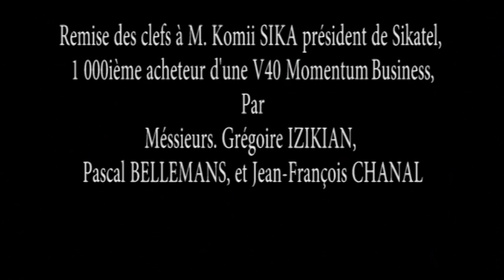Remise de clef d'une volvo V40